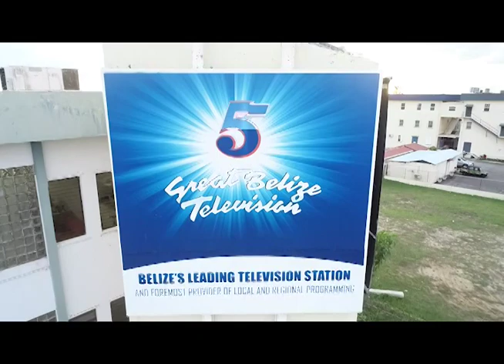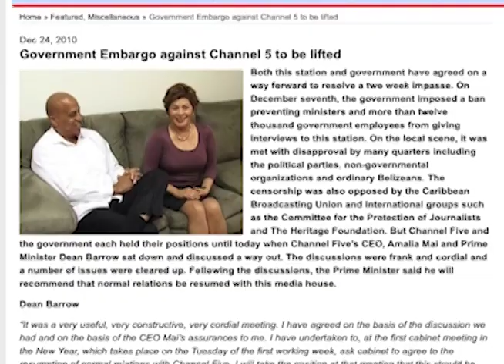Marleni Cuellar is the New C.E.O. of Channel 5!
Here at News Five, we don’t normal cover ourselves, but tonight we have some big news to share with our viewers.  You may be aware that Channel Five’s C.E.O. Amalia Mai recently took up a post as C.E.O. in the Ministry of Foreign Affairs and Foreign Trade. What you may not know is that today she handed over the reins of the company to our new C.E.O.…drum roll, please: Marleni Cuellar.  It was a bittersweet morning for us here at the station at the close of one chapter, but beginning of another.  Tonight, News Five’s other personnel change, the new – or should we say returning – news director, Karla Heusner, takes a look at Mai’s accomplishments over the last thirteen years and finds out what Marleni has planned for the station now that she will be transitioning from in front of the camera to full time Chief Executive Officer.